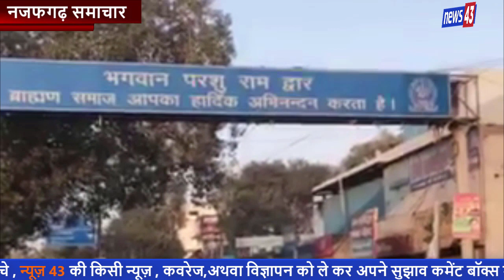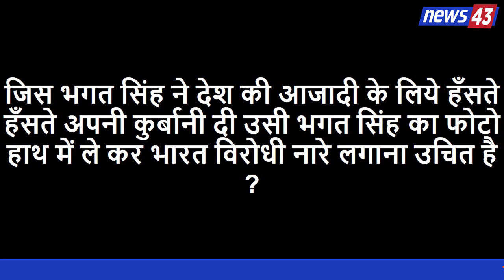नजफगढ़ में 26 जनवरी को शेर की दहाड़ | आखिर कौन है ये शक्श ? | Najafgarh news 43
नजफगढ़ में तेंदुआ दिखने से मचा हडकंप | CCTV में कैद हुई पूरी घटना वर्ना कोई यकीन नहीं करता | News 43
News 43 YOU TUBE CHANNEL पर सफल व्यक्तियों के साक्षात्कार ( Interviews) भी लिए जाते है ताकि हम ये जान सके की Successful व्यक्तियों ने  सफलता के लिये किन किन  चुनोतियो का सामना किया व् उन चुनोतियो से निकल वो कैसे सफल हुए

चैनल की दृष्टि है "जनता सर्आवोपरि", NEWS43 CHANNEL प्रत्येक व्यक्ति की बात व् विचारो को निष्पक्ष रूप से  आगे रखने और सूचित करने का वादा करती है।  न्यूज 43 को एक निष्पक्ष और संतुलित दृष्टिकोण के साथ एक जिम्मेदार चैनल के रूप में परिभाषित किया गया है जो समाचार और वर्तमान मामलों के व्यावहारिक विश्लेषण के साथ त्वरित रिपोर्टिंग को जोड़ती है। ।